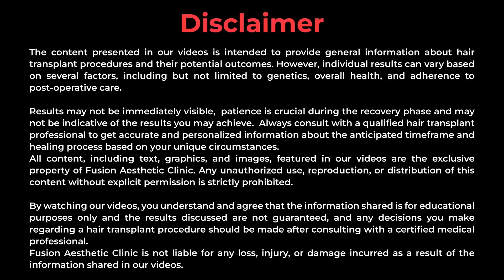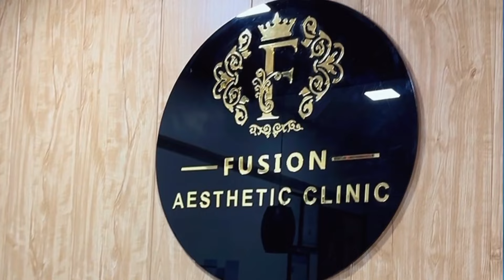Best Hair Transplant Results: Actor Swapnil Dhondge’s Transformation Day 1 to 12 Months | Dr.Pranil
Title:

Best Hair Transplant Results: Actor Swapnil Dhondge’s Transformation Day 1 to 12 Months | Fusion Aesthetic Clinic

Description:

Witness the incredible hair transplant journey of actor Swapnil Dhondge, who underwent a transformative procedure at Fusion Aesthetic Clinic. This video showcases his progress from Day 1 to the 12th month, highlighting the remarkable results achieved through our advanced techniques.

In This Video:

Hair Transplant Surgery Results: Complete Process
Before Surgery Pics: See Swapnil’s initial condition.
After Surgery Pics: Marvel at the transformation.
Affected Area: Coverage of baldness and transplanted areas.

Patient Details:
Patient: 30 years old, Male
Norwood Scale: Grade VI
Surgical Goal: Front, Temple, Middle, and Crown Area
Extraction Method: 100% Motorized Punch
Slitting Method: Sapphire Method
Implanted Grafts: 5000 grafts
Now, the spotlight is on you! If hair loss is stealing your confidence, it’s time to reclaim it.

✅Book your session today and let’s turn the page to a new chapter of healthy, fabulous hair!

Clinic Locations:

Bandra Address: 202/203, Saqib CHS, Turner Road, Above Tavaa Restaurant, Bandra West, Mumbai 400050.
Thane Address: Office No. 1/2, Ground Floor, Swarlata CHS, Gokhale Road, Near Deodhar Hospital, Naupada, Thane West 400602.

Watch the full transformation here: YouTube Video